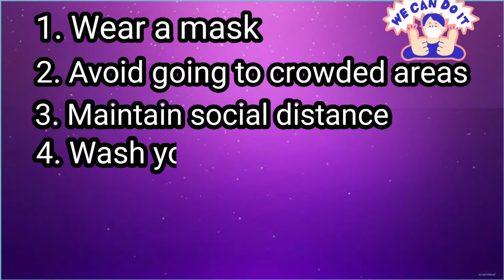Immunity Boosting Drink for Corona / நோய் எதிர்ப்பு சக்தியை அதிகரிக்கும் கசாயம்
This immunity booster drink helps you in increasing your immunity level in your body. Take this daily and be healthy

My Other Business Channel